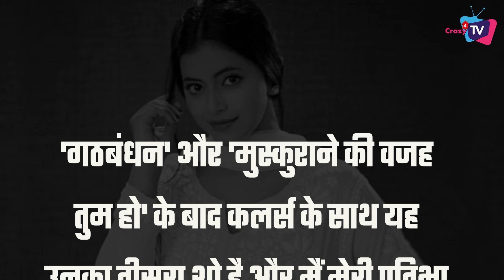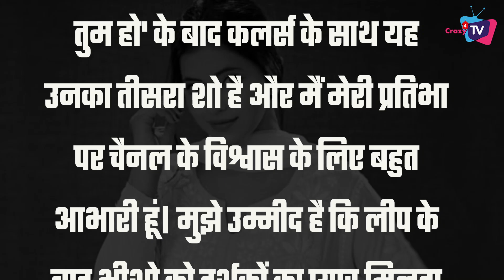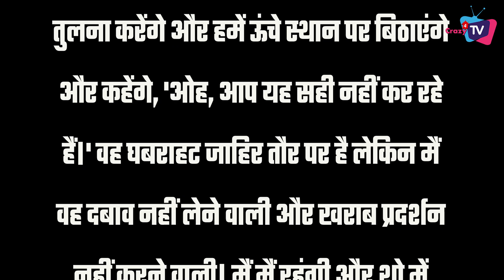Udaariyaan : New Lead Stars of The Show Speaks 1st Time on Leap and Their Character !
'Udaariyaan’ To Take 20 Year Leap! Alisha Parveen, Anuraj Chahal, & Aditi Bhagat All Set To Join The Show!